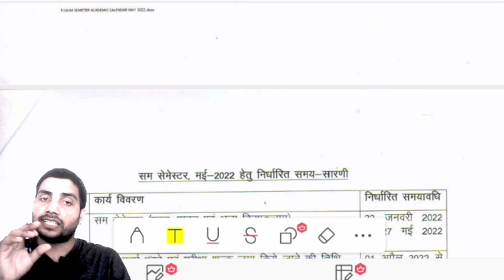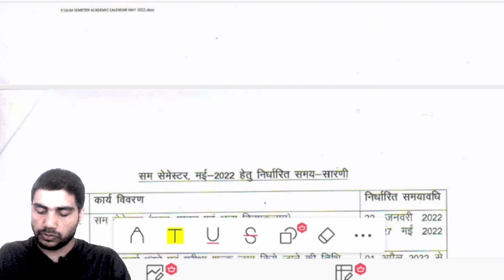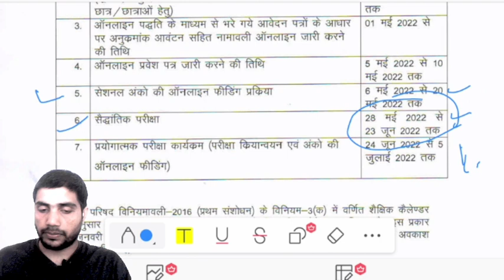bteup/polytechnic even semester Exam date/D. pharma Exam Date updates/जाने कब होगी परीक्षा